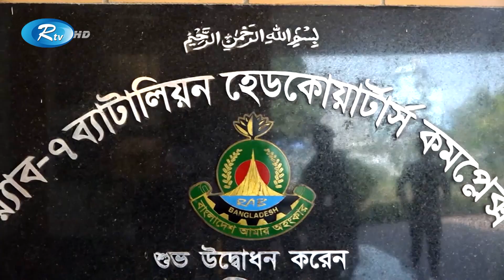ফৌজদারহাটে ডাকাতির প্রস্তুতিকালে ডাকাত দলের ১০ সদস্যকে গ্রেপ্তার করেছে র‌্যাব। Rtv News